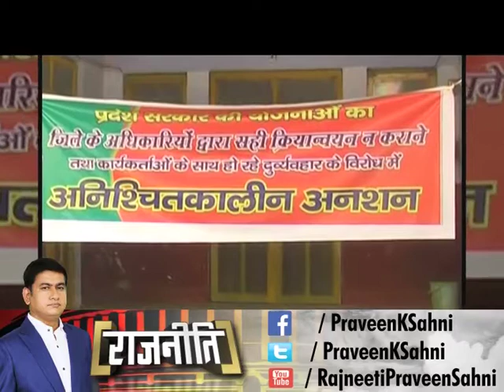क्यों फरुखाबाद में योगी सरकार के अधिकारीयों के खिलाफ अनशन पर बैठे भाजपाई